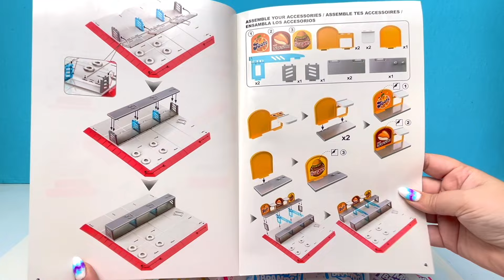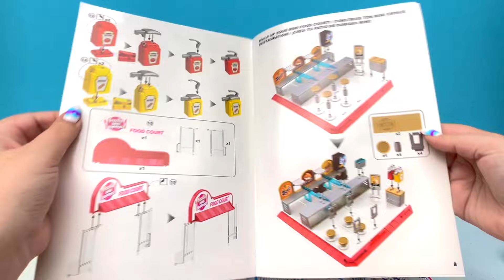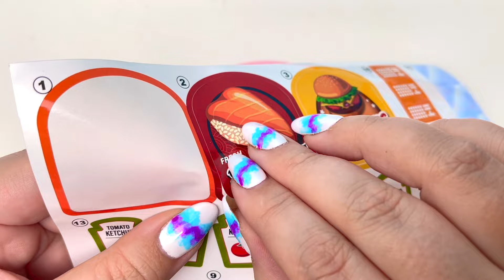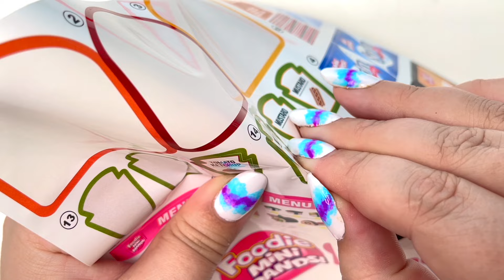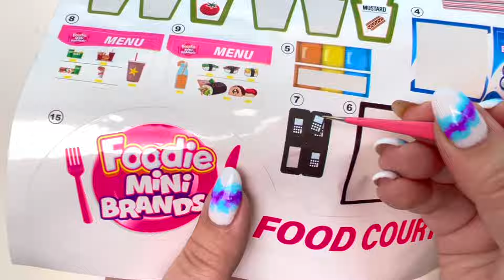ASMR UNBOXING FOODIE MINI BRANDS FOOD COURT AND BALLS!! ❤️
Hey guys! Due to a terrible cold and being unable to speak I have done a Foodie Mini Brands ASMR video! We got the Foodie Mini Brands Food Court and Foodie Mini Brands Series 1 balls. If you enjoy ASMR let me know down below.  I hope you enjoy! 💕

3 1/2 MINI BRANDS UNBOXING!